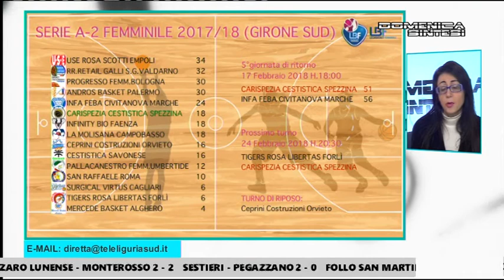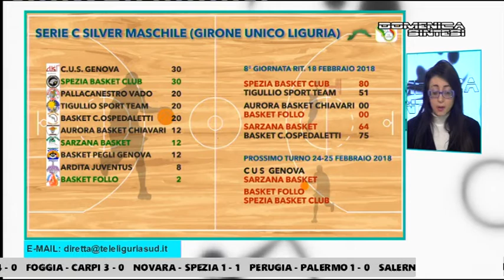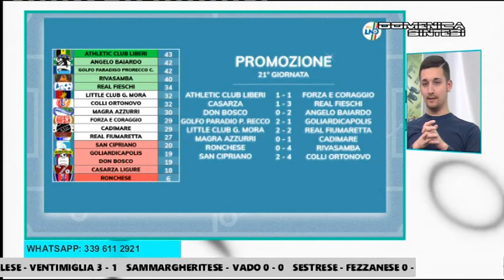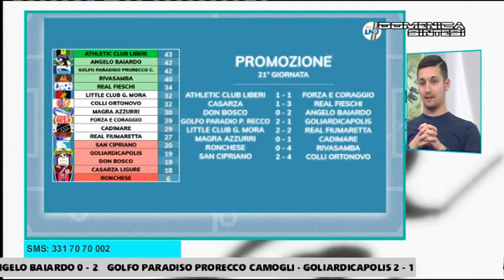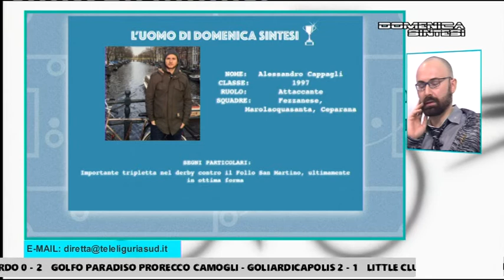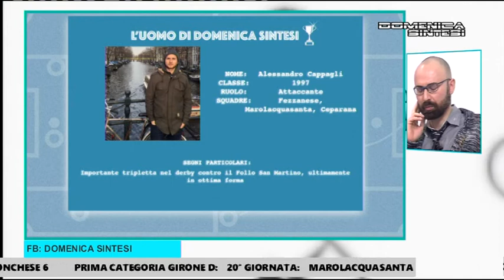domenica sintesi del 18 febbraio 2018